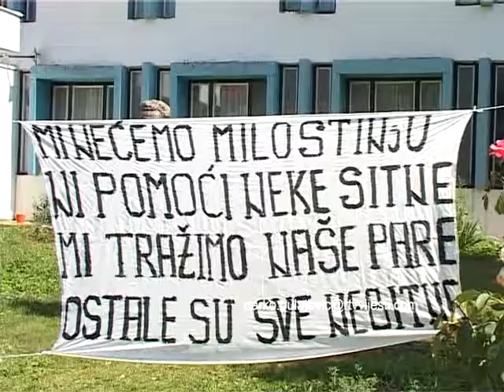110728 PIVA - PRILOG TV VIJESTI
110728 PIVA - PRILOG TV VIJESTI